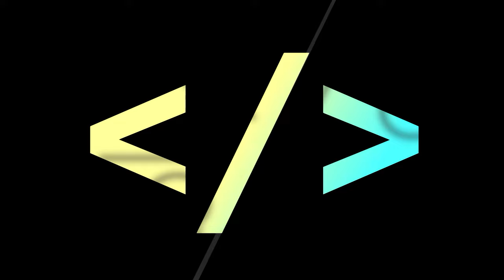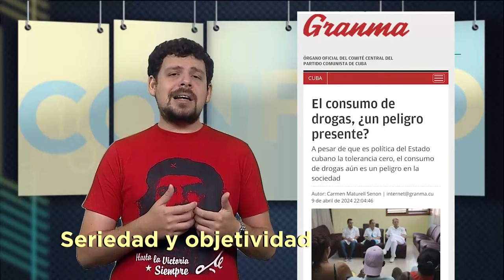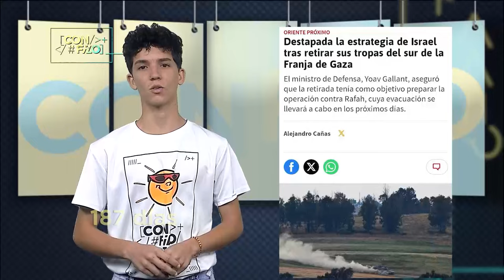CON FILO | Ecuador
Traiciones, violencia, inestabilidad… la escena política en Ecuador es cada vez más compleja.

🇲🇽 La irrupción, hace algunos días, de sus fuerzas del orden en la embajada mexicana ha sido la gota que colmó el vaso mediático y ahora en todas partes se comenta sobre una situación que ya lleva meses, incluso años, en acelerado deterioro. Una nación que con Rafael Correa y su Revolución Ciudadana obtuvo avances sociales muy significativos, hoy está dirigida por un presidente que, en medio de las convulsas circunstancias a las que él mismo ha contribuido generosamente, anuncia que viajará a Estados Unidos par de días… por “motivos personales”.

👀 De esa nación latinoamericana Ecuador estaremos hablando en este programa